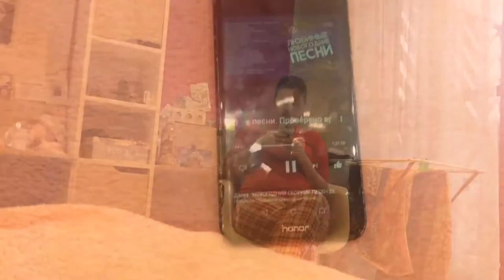31 декабря 2018